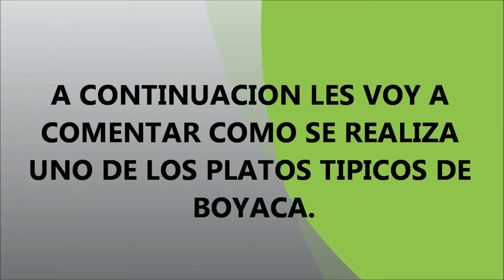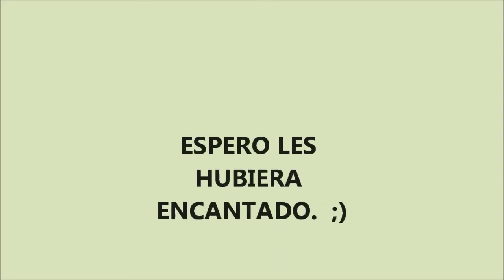RECETAS TRADICIONALES: Esponjado de Curuba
COCINANDO EN FAMILIA
KAROL NOVA
Docente: Carolina Carreño
I.E. Julius Sieber
Tunja- Boyacá